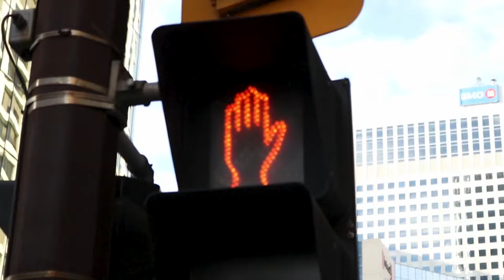Man having diarrhea on a bus